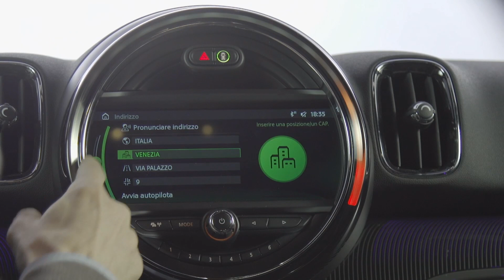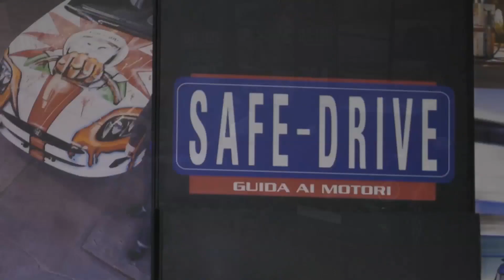Ospite in studio: Cristiana Lattuada, Responsabile Comunicazione MINI Italia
La Casa di origine inglese MINI che fa capo al Gruppo tedesco BMW festeggia con il suo sessantesimo anniversario un traguardo molto importante. Negli studi di Safe-Drive è quindi approdata la serie speciale “60 Years” con livrea British Racing Green che rende omaggio alle vetture da competizione del marchio. A distinguerla anche il logo 60 Years che appare sulla fascia sinistra del cofano, sugli indicatori di direzione, sul battitacco e sul volante, ma viene anche proiettato a terra da una luce a LED quando si apre la portiera.